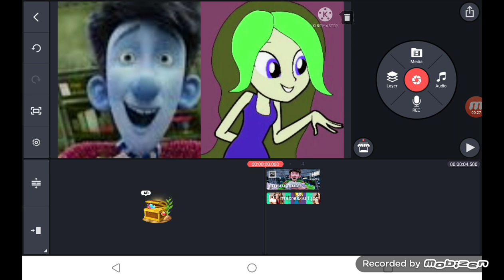Best Animated Kisses Part 5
Arthur Christmas
alison the artist Cormier
Arthur x Alicia Witt
James X Natalie Muto
Johnny X Jessie Muto
Deep x Alison